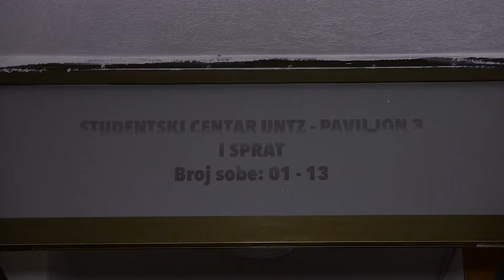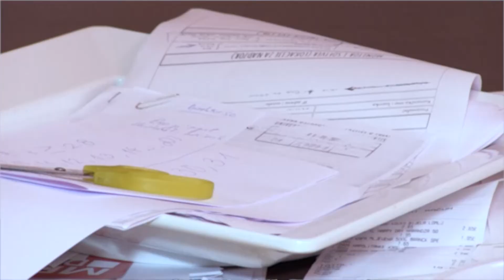Studentski centar Univerziteta u Tuzli spreman za nove i stare studente - 26.09.2022.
Početkom septembra objavljen je Konkurs za prijem studenata u Studentski centar Univerziteta u Tuzli. Uslovi za boravak studenata znatno su poboljšanji u posljednjih nekoliko godina, no studenata je sve manje. Iz Studentskog centra ističu da će, uprkos poskupljenjima, cijene za studente koji su se oslučili na život u domu, ostati iste.